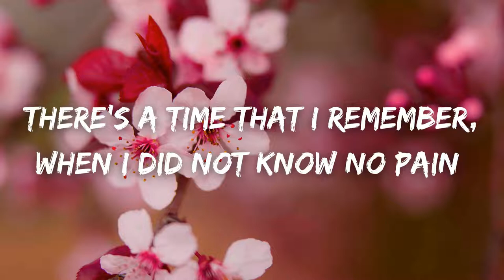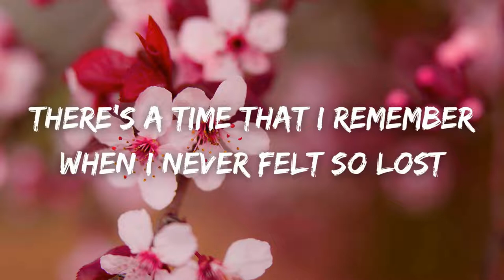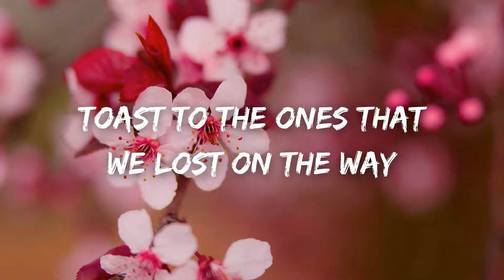Maroon 5 - Memories (Lyrics)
[Post-Chorus]
Doo-doo, doo-doo-doo-doo
Doo-doo-doo-doo, doo-doo-doo-doo
Doo-doo-doo-doo, doo-doo-doo